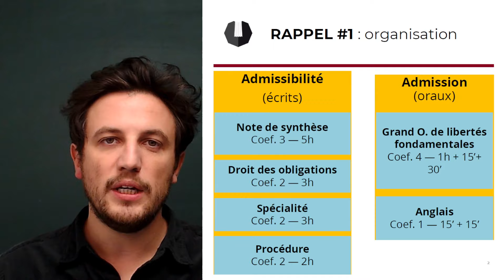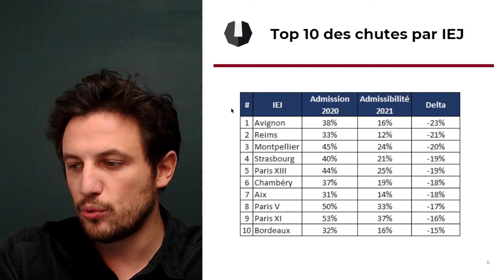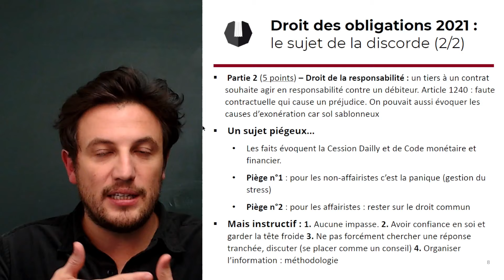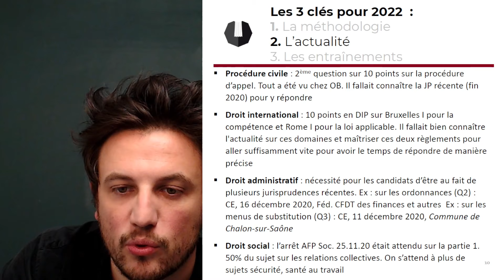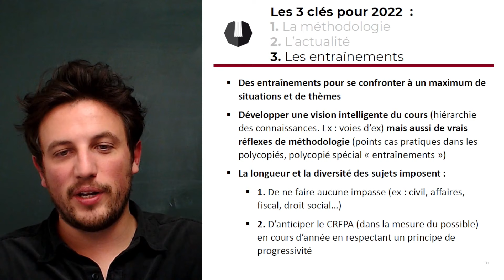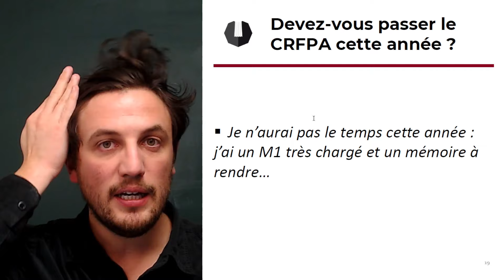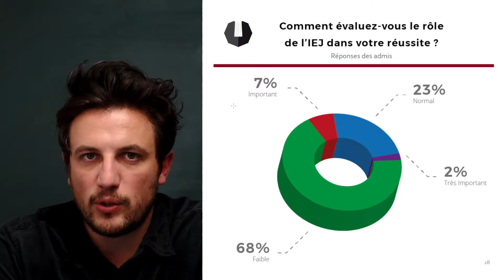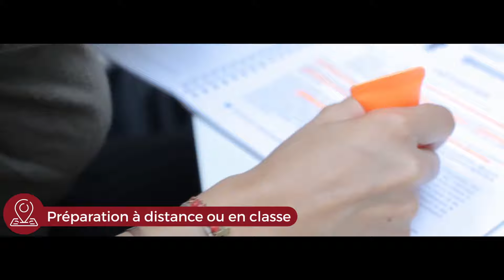CRFPA 2022 : pourquoi le passer cette année ?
🎓 Vous envisagez de passer le CRFPA 2022 ?

Venez découvrir ce qui vous attend si vous vous lancez cette année ! 🚀 Après un examen particulièrement difficile en 2021, Guillaume Guisset, spécialiste du CRFPA, vous donnera ses conseils pour réussir en 2022 et répondra à toutes vos interrogations.

Au programme :
✅ Format des épreuves, programme : à quoi ressemblera le CRFPA 2022 ?
✅ IEJ, spécialité : comment choisir ?
✅ M1 ou M2 : quand le passer ?
✅ Des conseils d’anciens candidats pour se préparer progressivement (remise à niveau, méthodologie, bibliographie)

00:00 -  Introduction, présentation et sommaire
03:16 - Organisation du CRFPA
06:09 - Programme du CRFPA
07:46 - Comprendre 2021 pour préparer 2022
21:05 - Droit des obligations 2021

Les 3 clés pour réussir en 2022
33:36 - La méthodologie
39:57 - L'actualité
46:28 - Les entraînements

Les forces de la préparation chez Objectif Barreau
51:55 - La qualité des entraînements et des corrections individualisées
57:04 - L'efficacité pédagogique
1:00:33 - La qualité des professeurs

1:06:15 - Les questions à se poser